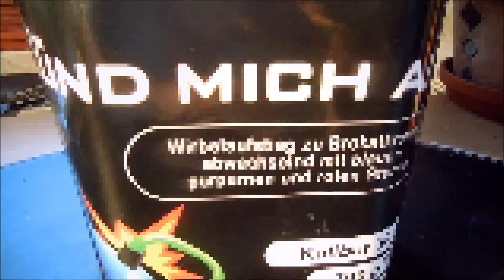Röder "Zünd mich an" - Feuerwerksbatterie │Powered by Hestia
Schöne Brokatbatterie mit Wirbelaufstieg aus der Röder Feuerwerk Power Edition. Buketts könnten allerdings etwas größer sein; dafür ist der Aufstieg sehr sehenswert.
Hergestellt von Hestia im Pyromould-Körper.
Gekauft für 17€.